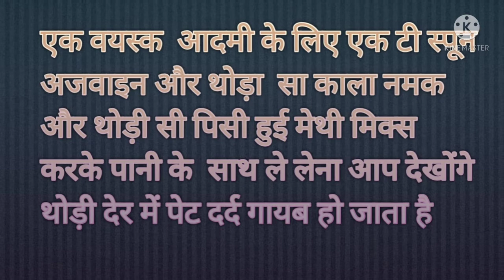पेट दर्द में तुरंत राहत के लिए घरेलू उपाय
# शॉर्ट विडियो
vedio
पेट दर्द का घरेलू इलाज
pet dard ke liye garelu upay
# pet dard ka upay
# pet dard ke liye aasan garelu upay।ilaj।upchar